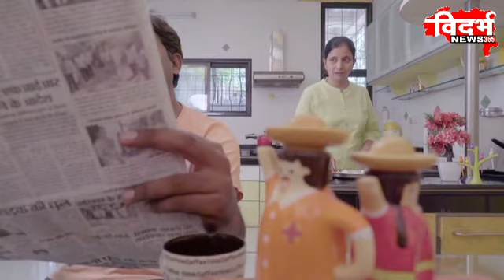२०१४ तील लढतीची होणार पुनरावृति। .विदर्भ न्यूज़।